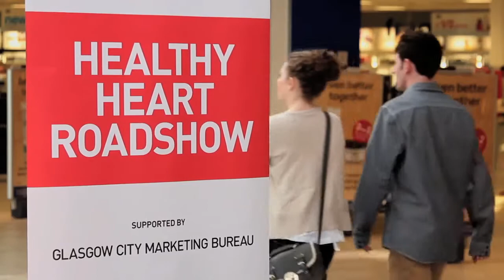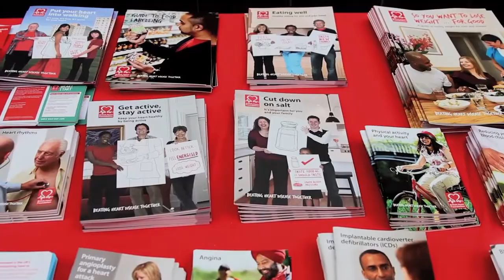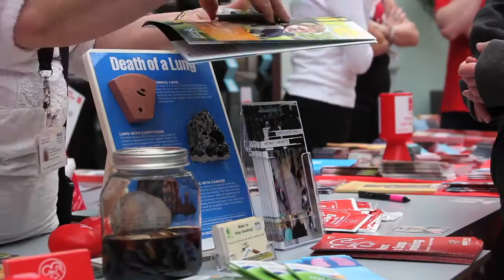Healthy Heart Roadshow - EuroHeartCare Congress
EuroHeartCare 2014